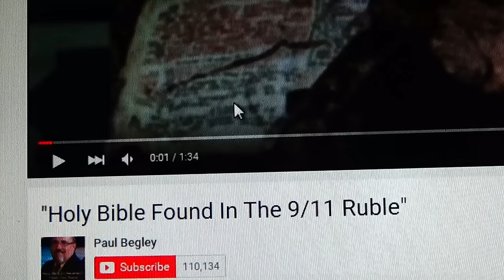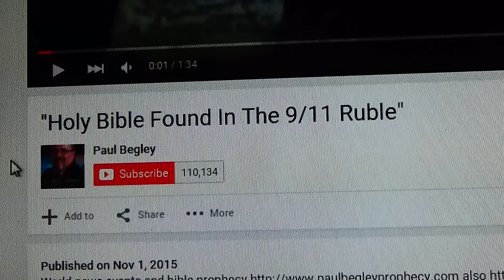Prophet Paul Begley : "Holy Bible Found In 9/11 Ruble" ?!